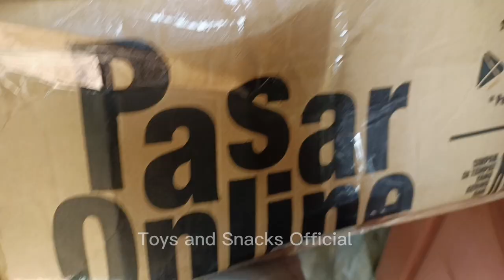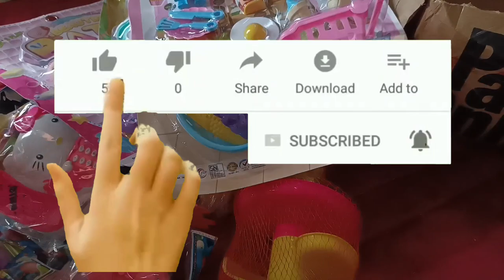Hunting Mainan Kuda Poni,Rolling Ball,Happy Shop supermarket,Avenger,Ayam,Bebek,Siput,Hewan Laut,dll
Unboxing Mainan Kuda Poni,Rolling Ball,Happy Shop supermarket,Avenger,Ayam,Bebek,Siput,anjing,telepon-teleponan hello kitty, mainan baby bath, es krim, gerobak es krim, ayam goreng, kentang goreng, hewan laut Patrick dan teman-teman Spongebob, dll @hanadanlulu

Hallo 🤗🧡💛❤️💙
Assalamualaikum teman-teman semoga kalian suka ya video aku sedang unboxing mainan. semoga kalian terhibur dan bermanfaat aamiin.

Unboxing Toys Pony, Rolling Ball, Happy Shop supermarket, Avenger, Chicken, Duck, Snail, dog, hello kitty phones, baby bath toys, ice cream, ice cream cart, fried chicken, french fries, sea animals Patrick and friends -Spongebob's friends, etc
Ponī no omocha, rōringu bōru, sūpāmāketto no happī shoppu, abenjāzu, niwatori, ahiru, katatsumuri, inu, harōkiti no denwa, bebībasu no omocha, aisukurīmu, aisukurīmu kāto, furaido chikin, furaido poteto, umi no dōbutsu Patorikku to nakama-tachi - suponjibobu no nakama-tachi nado

Unboxing Pony Toys, Rolling Ball, Happy Shop siêu thị, Avengers, Gà, Vịt, Ốc, chó, điện thoại hello kitty, đồ chơi tắm cho bé, kem, xe đẩy kem, gà rán, khoai tây chiên, động vật biển Patrick và những người bạn -Spongebob's friends , vân vân
Unboxing Pony Toys, Rolling Ball, Happy Shop supermarket, Avengers, Polli, Anatre, Lumache, cani, telefoni Hello Kitty, giocattoli per il bagnetto, gelati, carretto dei gelati, pollo fritto, patatine fritte, animali marini Patrick e amici -Gli amici di Spongebob , eccetera
Unboxing Pony Toys, Rolling Ball, Pasaraya Happy Shop, Avengers, Ayam, Itik, Siput, anjing, telefon hello kitty, mainan mandian bayi, aiskrim, troli aiskrim, ayam goreng, kentang goreng, haiwan laut Patrick dan rakan-rakan -rakan Spongebob , dan lain-lain
anaboksing ponee toyaj, roling bol, haippee shop suparamaarket, evenjars, murgiyaan, battakh, ghonghe, kutte, hailo kitee phon, bebee baath toy, aaisakreem, aaisakreem kaart, phraid chikan, phrench phraij, samudree jaanavar paitrik aur dost - spanjabob ke dost , aadi
eonbagsing ponitoi, lollingbol, haepisyab syupeo, eobenjyeoseu, chikin, oli, dalpaeng-i, gae, hellokitipon, agimog-yogjangnangam, aiseukeulim, aiseukeulim kateu, peulaideuchikin, gamjatwigim, haeyangdongmul paeteuliggwa chingudeul - seuponjibab-ui chingudeul , deung
Unboxing Pony Toys w Rolling Ball w Happy Shop subar markit w Avengers w Chickens w Ducks w Snails walkilab wahawatif hello kitty wa'aleab hamaam al'atfal walays karim waearabat alays karim waldajaj almaqli walbatata almaqliat walhayawanat albahriat batrik wal'asdiqa' - 'asdiqa' sbunjbub , 'iilkh
Unboxing Pony Toys, Rolling Ball, supermarket Happy Shop, Mstiteli, Tsyplyata, Utki, Ulitki, sobaki, telefony hello kitty, detskiye igrushki dlya kupaniya, morozhenoye, telezhka dlya morozhenogo, zharenyy tsyplenok, kartofel' fri, morskiye zhivotnyye Patrik i yego druz'ya - druz'ya Gubki Boba , tak daleye